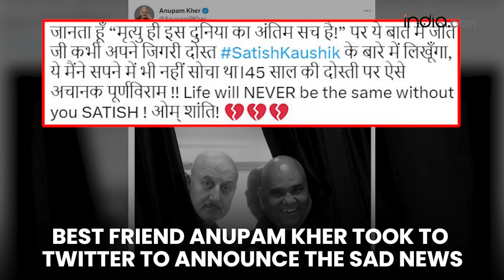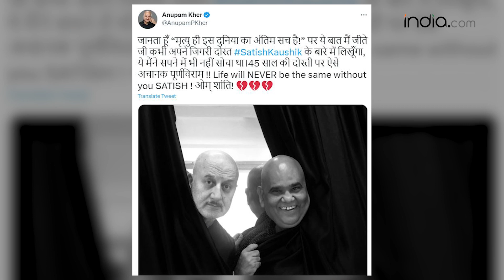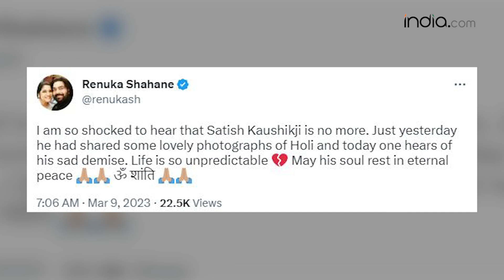Bollywood Celebs React To Actor-Director Satish Kaushik’s Demise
Actor-director Satish Kaushik passed away at the age of 66 years on Wednesday. A close friend of Satish, Anupam Kher first shared the news on social media in the early hours on Thursday morning. Soon after Anupam shared the news, Bollywood celebs started sending their condolence messages over the demise of veteran actor. The actor reportedly died due to cardiac arrest.